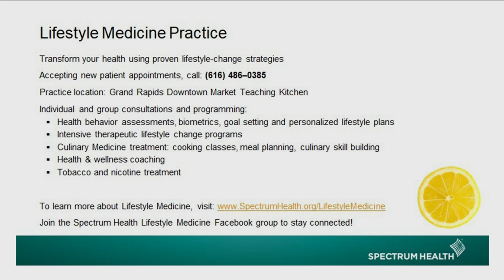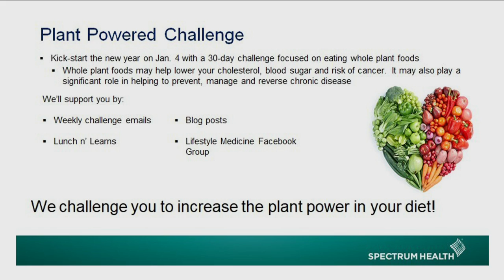Spectrum Health teams up with Downtown Market